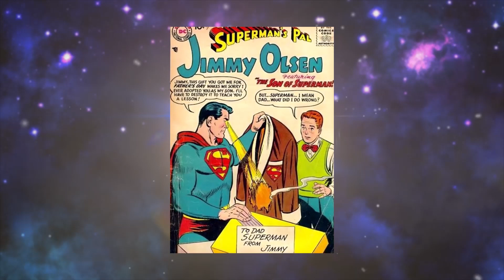10 อันดับเรื่องชั่วๆของ Superman - Comic World Daily